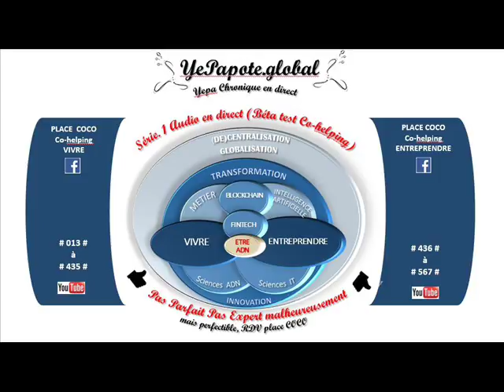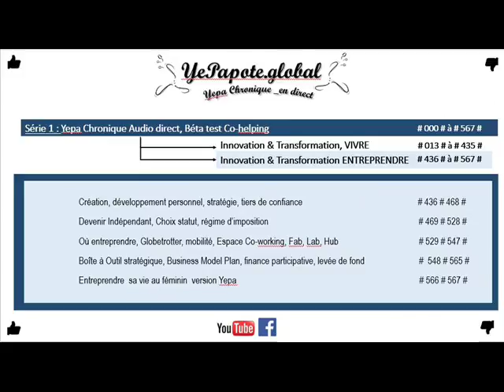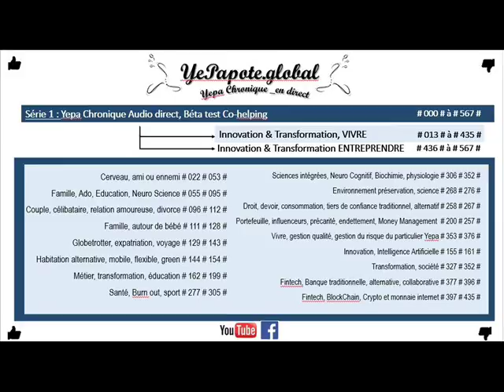#085# Emotions de nos enfants, Comment les gérer ? Ex : cerveau représenté par notre main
MISS YEPAPOTE ?